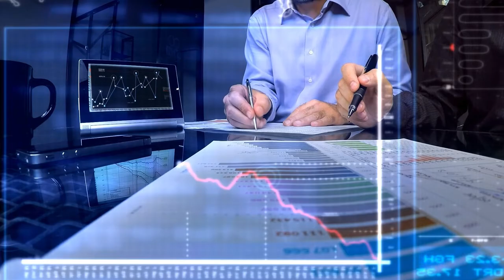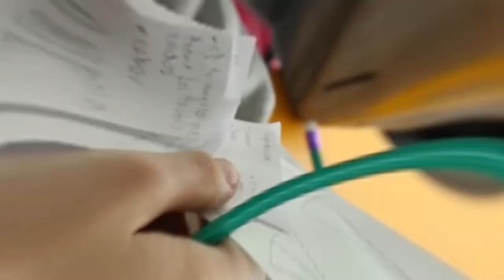English World Documentary: Management Engineering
Learning about our undergraduate programs at Pascual Bravo

Medellín, Colombia